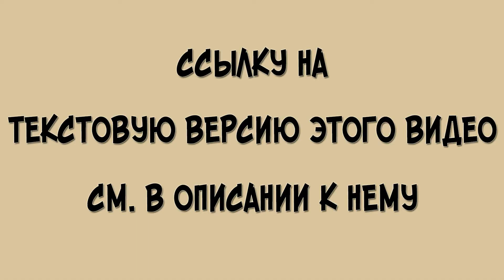Горе от ума. 4 действие. Краткое содержание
Слушать иллюстрированную аудиокнигу с очень кратким содержанием 4-го действия «Горя от ума» А. С. Грибоедова.